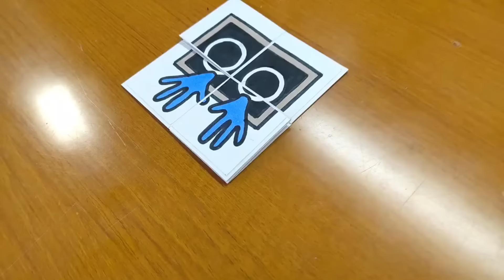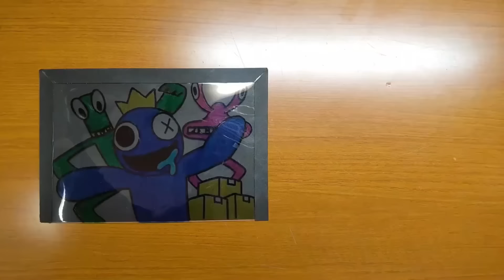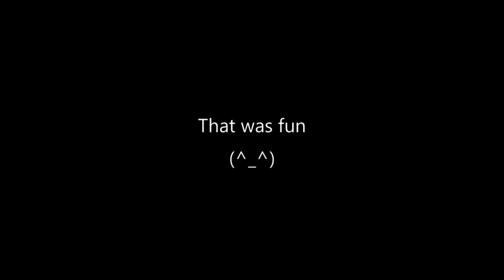Roblox Rainbow Friends Chapter 2 FNF Mod😊Easy Animation Paper Craft Ideas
Today's video is 「Very Easy！How to make Roblox Rainbow Friends Chapter 2 Friday Night Funkin' Mod Animation Paper Craft step by step.」

Thanks